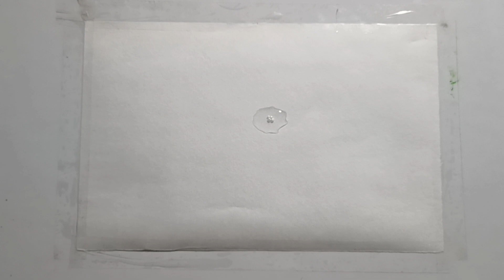Hanuman water drop 💧💧💧 drawing //easy drawing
Hanuman water drop drawinghow to drawshortseasy drawingsdrawing for beginnersEasy drawinggod drawingGod drawing easylord hanuman drawinggod hanuman drawinglord hanuman drawing step by stepHanuman drawingeasy pencil drawingPencil drawinghanuman chalisajai hanumanshri hanuman chalisadrawing tutorialhanuman ji drawinghow to draw lord hanumanhow to draw hanuman ji water drop drawing @waterdropdrawing